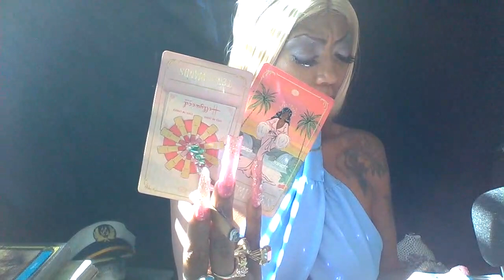PISCES ||》ITs ANOTHER POP UP COLLECTIVE WEEKLY THE TEA TOo JULY end 2022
READINGS
PHONE 📱
15 minutes  $85
30 minutes $135
1 hour $200
Emergency time $75 extra
Immediate information

2 QUESTIONS $35
4 QUESTIONS  $55
*WEEKEND ONLY*
$45

Laurellesmoon.com
Laurelle banks
Tarot scoping